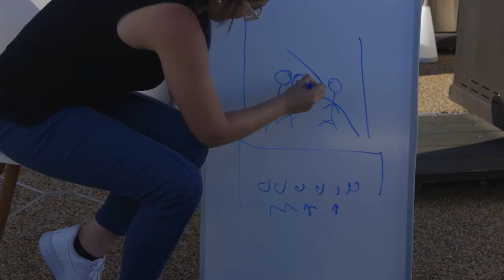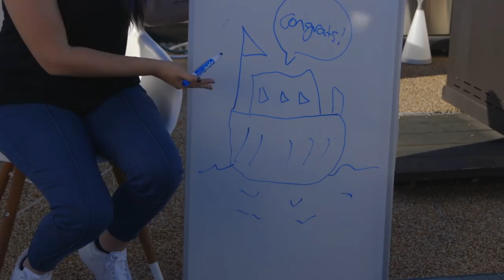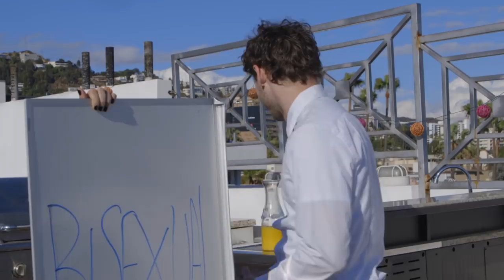WHY YOU'RE NOT BISEXUAL (at brunch) | Alexis G Zall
good luck proving that buddy.

If you have ever been in a situation where a group of lesbians or gay men are not buying that you are a real human bisexual, feel free to take Gaby's approach. Best of luck out there.

Directed by Alexis G Zall
Written by Gaby Dunn & Alexis G. Zall
Edited by Melissa Weiss
Shot by Gabriel Carnick
Sound by Kara Johnson
Production Assistants Andrew Lowe, Ava Palazzolo & Cheyanne Dunn

outtro song - Gay Bar by Electric Six

Let's all remember every letter of LGBTQ+ is our family & is to be accepted & loved at face value. We have to stick together & support one another.
Love,
Alexis

About Alexis G. Zall:
Hello there cutie. I make fun satirical videos & share life lessons. Welcome! Feel free to stay awhile. Pull up a chair, grab a snack, & prepare to get shown copious amounts of redundancy, affection, & redundancy. I'm trying to figure out how to be the best person I can be & all you have to do is watch. Seems like a pretty sweet deal on your end.